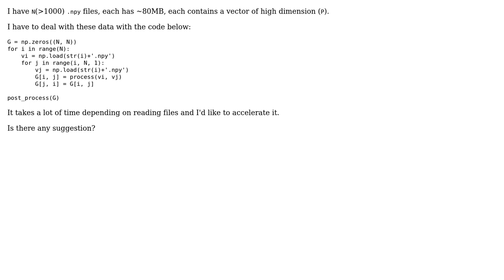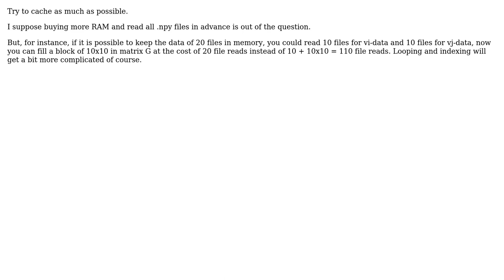Accelerate computing a Gram-like matrix with large files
With thanks & praise to God, and with thanks to the many people who have made this project possible! | Content (except music & images) licensed under CC BY-SA | Music | Images & others | With thanks to user LI Xuhong user Jan Kuiken user alecxe and the Stack Exchange Network Trademarks are property of their respective owners. You are responsible for your own actions.